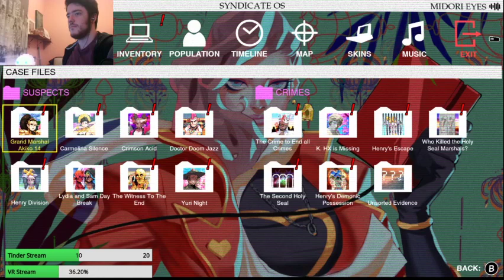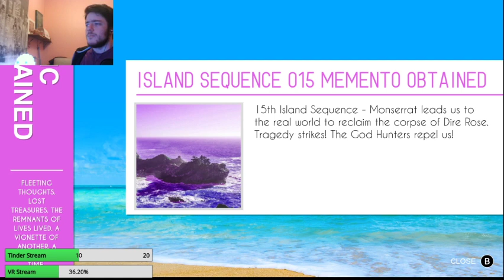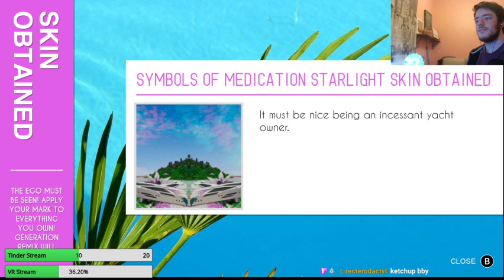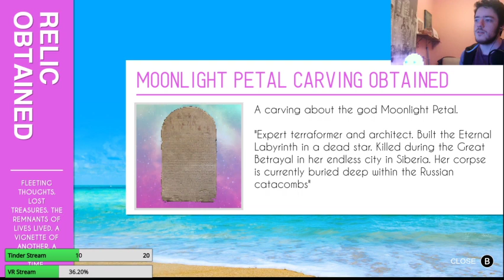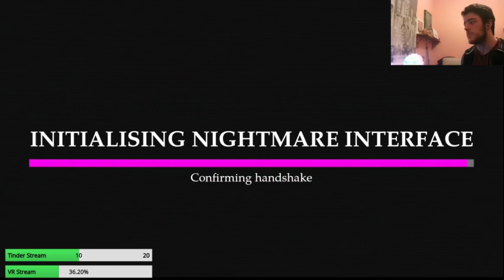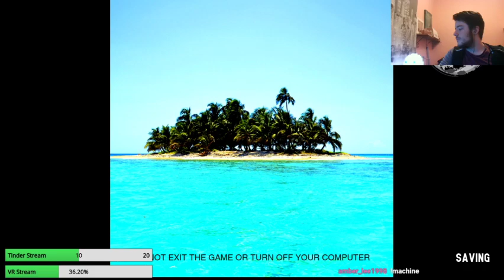Paradise Killer || Hot deer ladies in your area (PArt 2)